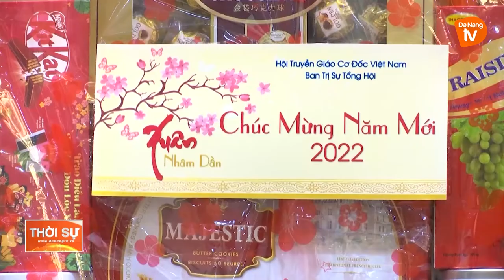HỘI TRUYỀN GIÁO CƠ ĐỐC VIỆT NAM CHÚC TẾT THÀNH ỦY ĐÀ NẴNG